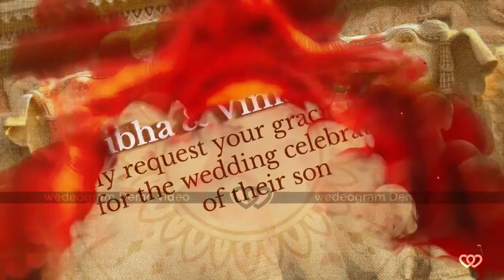Royal Indian Wedding Invitation Video Digital Invite by Wedeogram